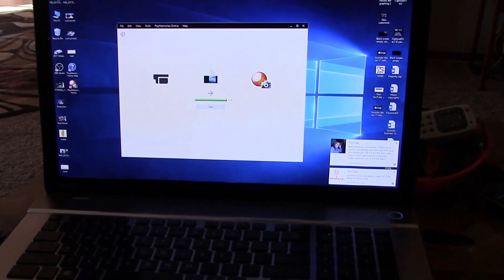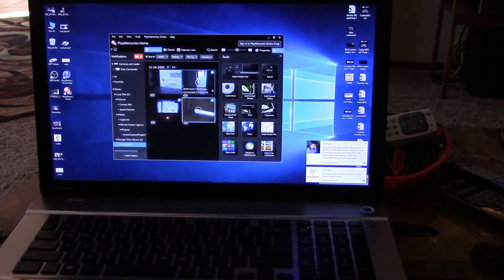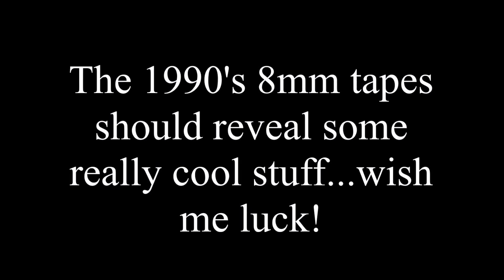Old camcorder data transfer project - Can it be done? We'll see!